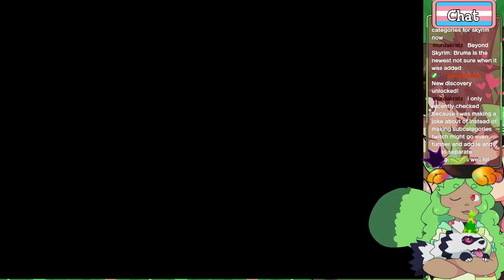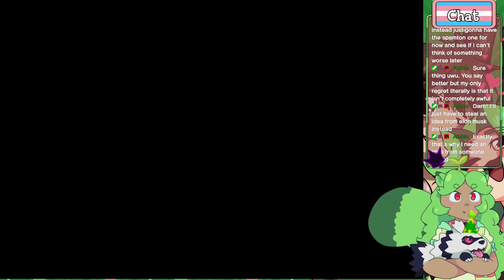it's the tanuki girl's birthday!! Paper Mario Randomizer!!